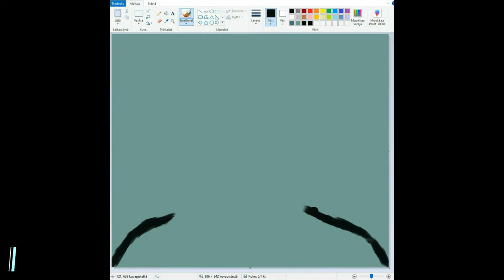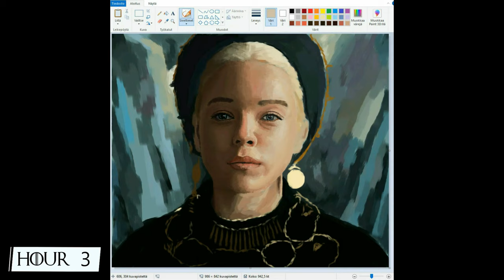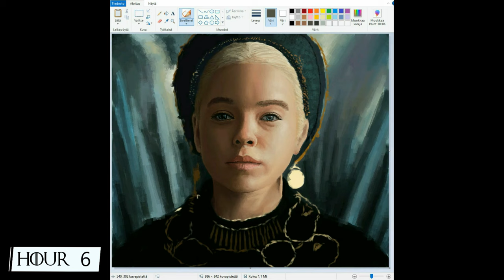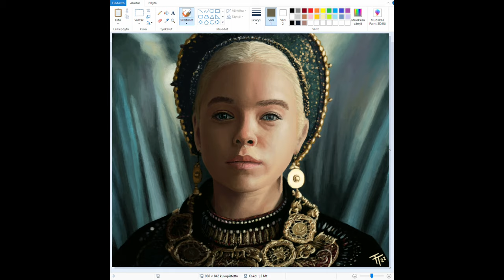Painting Rhaenyra Targaryen from House of the Dragon on MS Paint / Speed Painting / Fan Art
Want to come hang out and chat about art or anything in general? Discord

Hi guys! After watching both of the House of the Dragon trailers I really wanted to paint someone from it and I really liked the way Rhaenyra Targaryen (Milly Alcock) looked in the throne room, so I painted her! Let me know what you think and are you as excited as I am about the House of the Dragon?! 😊

If you liked the video, make sure to follow me also on Instagram, thank you!

Painting finished: 28th of July 2022
Painted with: MS Paint
Recorded with: OBS Studio
Video edited with: Wondershare Filmora X
Reference: House of the Dragon teaser trailer